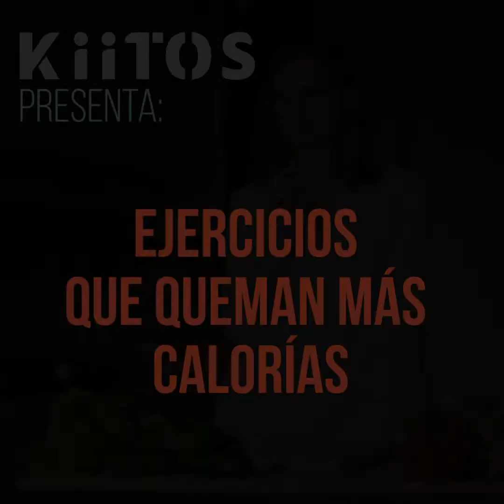Ejercicios que queman más calorías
Nuestra Experta👩‍⚕️nos lo dirá hoy.⁠
Déjanos tus comentarios, dudas o temas que quieras escuchar... 🙋⁠